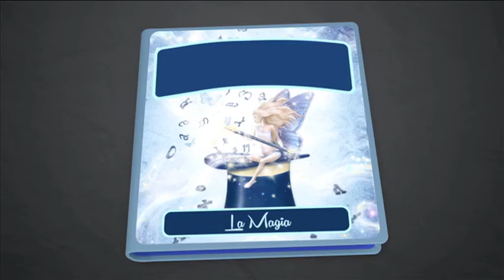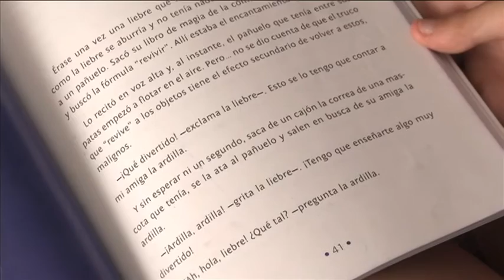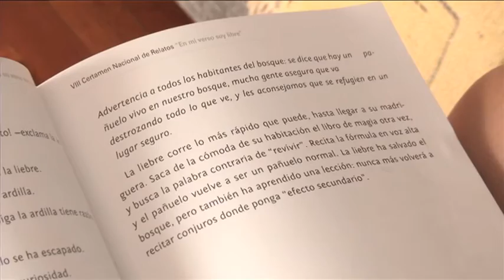El efecto secundario. Lucía Gutiérrez Fraile (En mi verso soy libre: relatos 2015)